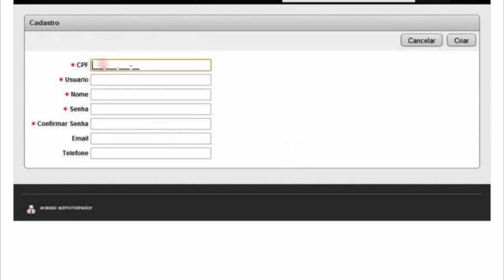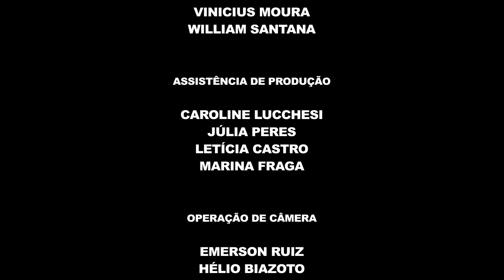Ponto de Vista 119 - Especial Eleições 2016 - Néfi Tales (PPL)